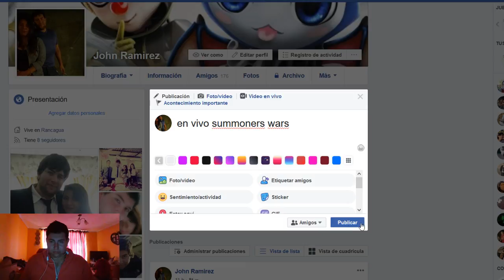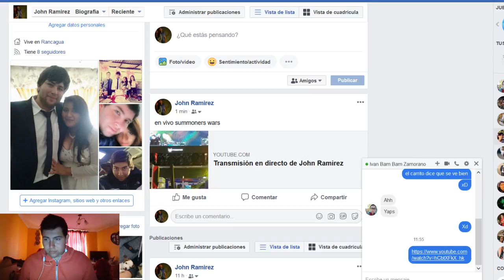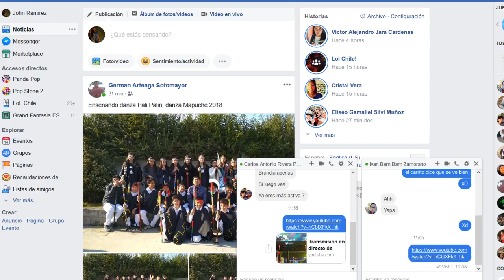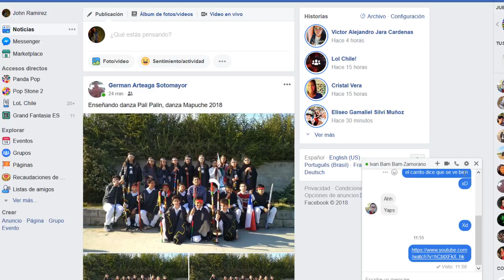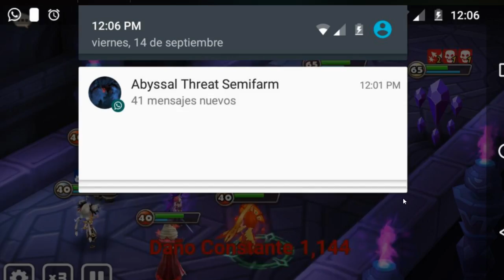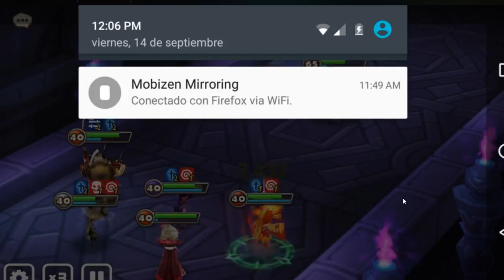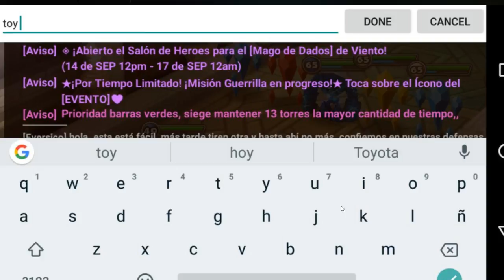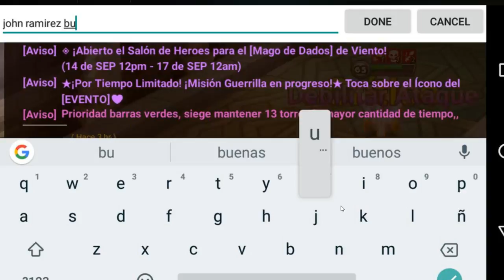Transmisión en directo de John Ramirez